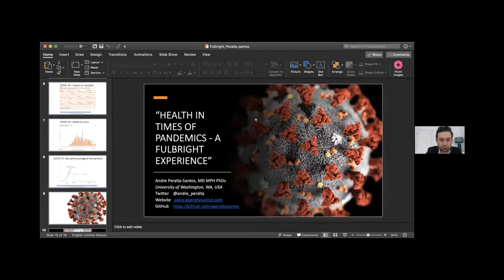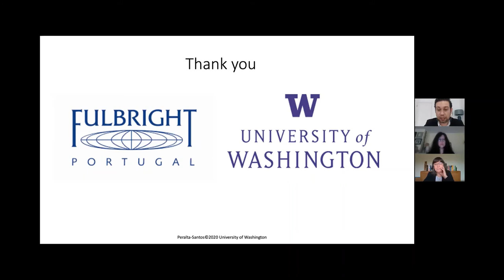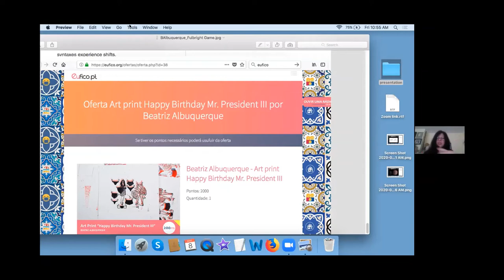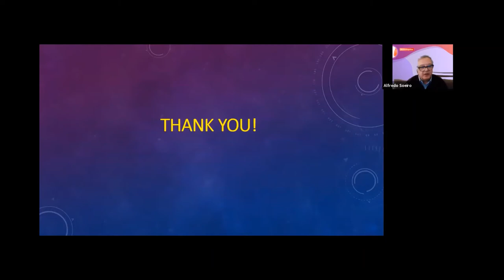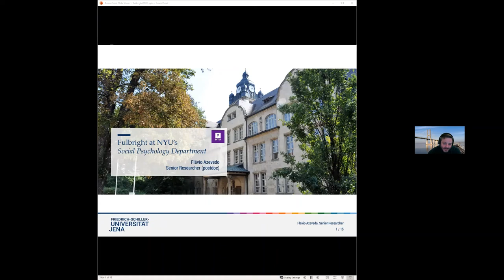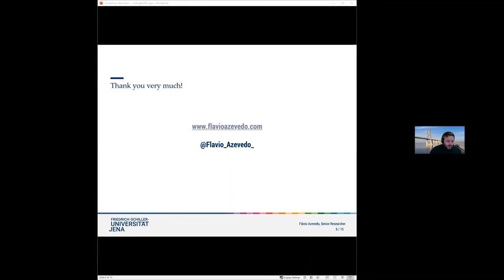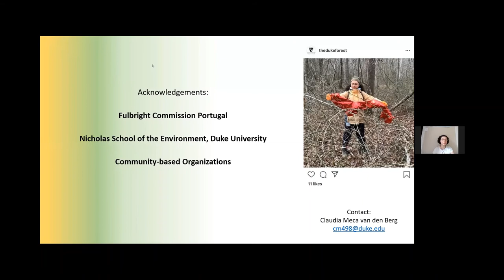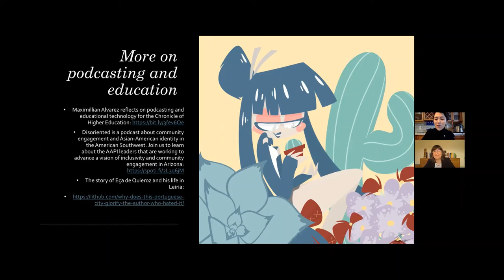Forum Fulbright Portugal 2020 - May 8th (Full)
Recording of the first session of the Forum Fulbright Portugal 2020 that took place on May 8th.

Program:
3.00 PM – WELCOME
OTÍLIA MACEDO REIS – EXECUTIVE DIRECTOR, FULBRIGHT PORTUGAL
ELSA HENRIQUES – CHAIR OF THE BOARD OF DIRECTORS, FULBRIGHT PORTUGAL
3.15 PM – FULBRIGHTERS’ PRESENTATIONS
3.15 PM – ANDRÉ PERALTA SANTOS – FULBRIGHT PROGRAM FOR GRADUATE STUDIES IN THE U.S., 2017/2018
“HEALTH IN TIMES OF PANDEMICS - A FULBRIGHT EXPERIENCE”
3.30 PM – BEATRIZ ALBUQUERQUE - FULBRIGHT PROGRAM FOR GRADUATE STUDIES IN THE U.S., 2009/2010
“ARTISTIC CONCERNS IN PRESERVATION: HOW TO PRESERVE A DIGITALLY-BORN ARTWORK”
3.45 PM – ALFREDO SOEIRO - FULBRIGHT PROGRAM FOR GRADUATE STUDIES IN THE U.S., 1984/1985
“PROPOSED COMPETENCES FOR PROPER CIVIL ENGAGEMENT, DEMOCRACY AND CITIZENSHIP”
4.00 PM – DON BIALOSTOSKY – FULBRIGHT U.S. SCHOLAR PROGRAM, 2019/2020
“TEACHING CONTEMPORARY AMERICAN POETRY TO PORTUGUESE UNDERGRADUATES”
4.15 PM – FLÁVIO AZEVEDO – FULBRIGHT PROGRAM FOR STUDENT RESEARCHERS IN THE U.S., 2017/2018
“FULBRIGHT-ING AT NYU'S SOCIAL PSYCHOLOGY DEPARTMENT”
4.30 PM – CLÁUDIA MECA VAN DEN BERG – FULBRIGHT PROGRAM FOR GRADUATE STUDIES IN THE U.S., 2019/2020
“PROMOTING ENVIRONMENTALISM THROUGH DIVERSITY AND INCLUSION”
4.45 PM – CAROLINA MARQUES DE MESQUITA - FULBRIGHT ENGLISH TEACHING ASSISTANTS PROGRAM, 2018/2019
“VOICES FROM LEIRIA: INDEPENDENT PODCASTING FOR ENGLISH LANGUAGE LEARNERS”
5.00 PM – Q&A
5.30 PM - CLOSING